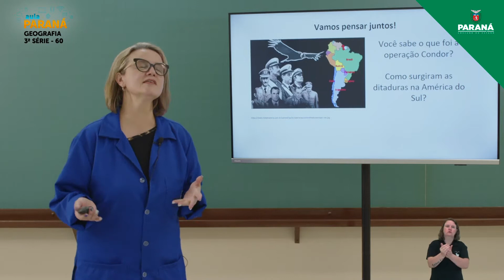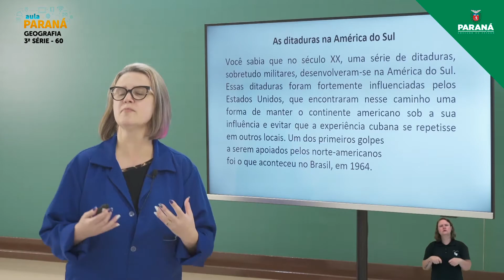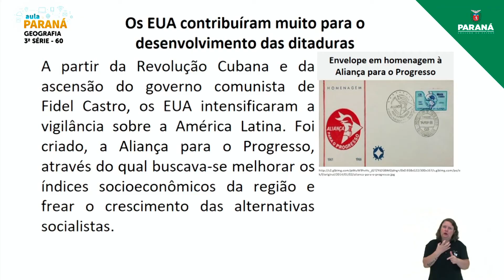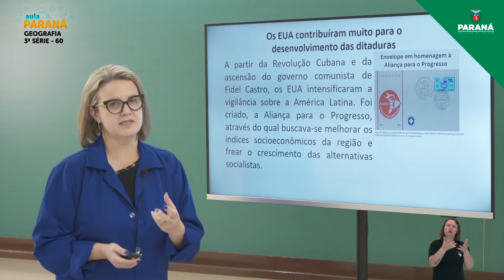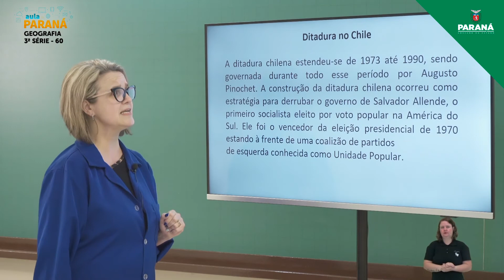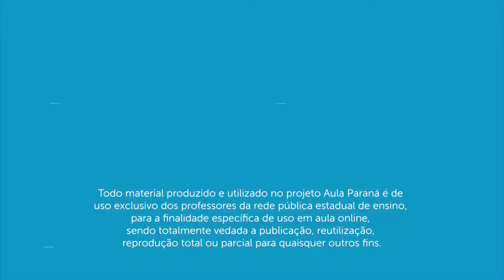2021 | Resumo da Aula | 3ª Série | Geografia | Aula 60 - As Ditaduras na América do Sul